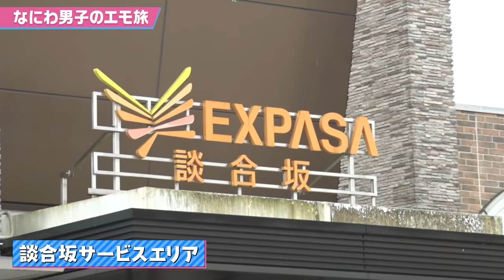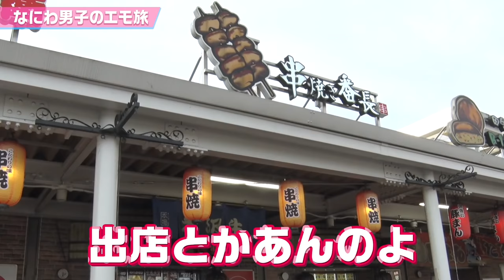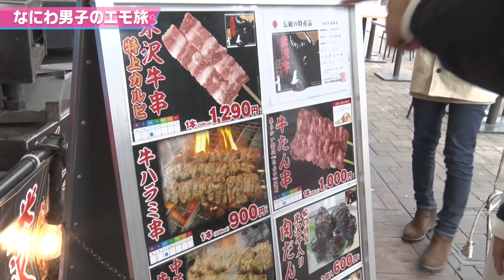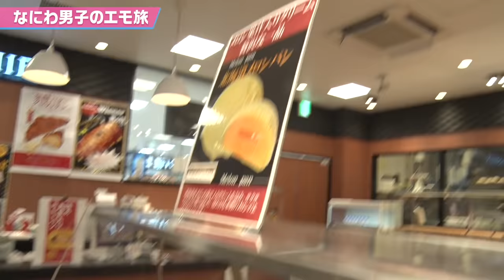なにわ男子【エモ旅】サービスエリアで朝食オゴりのメンバーは!?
2021年の全国アリーナツアーにて行われたMCコーナーの対決企画で西畑が勝たせていただきました！
その、勝者のご褒美と敗者の罰ゲームを兼ねた1泊2日旅行!!

第２弾の今回は、サービスエリアで絶品グルメを堪能しちゃいました！
西畑大吾王でビリになった、あのメンバーの全おごりです（笑）
朝からマジで食べすぎました！
お楽しみくださ〜い！